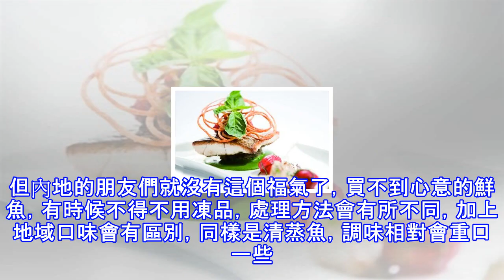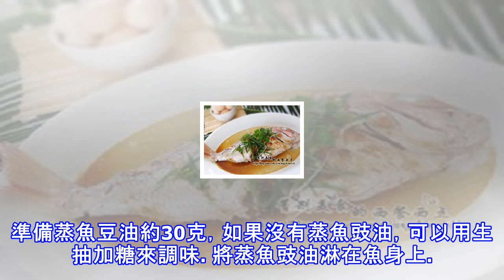這個方法吃魚，最簡單最美味，還不要求廚藝，小白都會做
魚是年菜中必不可少的菜品，年年有餘嘛。記得一個朋友說過，他老公老家，年三十的團圓飯一定要上一條魚，可是這條魚只許看許不吃，估計是祖宗留下的規矩，寓意年年有餘吧。相信很多地方都沒有這個規矩吧，上條魚不讓吃，看著也不爽啊。今天的魚菜是清蒸魚，操作簡單，味道鮮美，很適合做壓桌菜。清蒸魚不難做，但要好吃，還真要注意一些要點。大多數鮮魚都適合清蒸來吃。但地域不同，魚的品種不同，各人的口味兒不同，所以最終做法會不差別。生活在海邊的朋友們，魚類品種比較豐富，大都是鮮活的，用來清蒸也特別簡單，甚至不用調料，蒸出來都很美味的。但內地的朋友們就沒有這個福氣了，買不到心意的鮮魚，有時候不得不用凍品，處理方法會有所不...